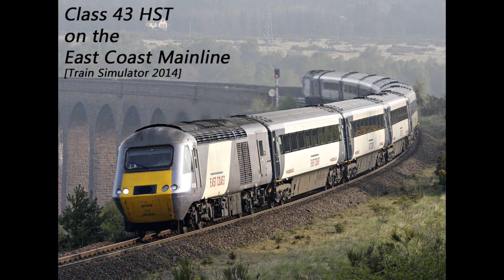Train Simulator 2014 (Railworks) UK Class 43 HST on the ECML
This one is for all you UK railfans out there. I decided to download and play a activity for Train Simulator 2014 East Coast Mainline. Top notch activity.